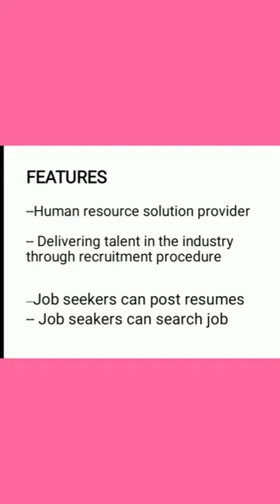Chemical Engg Job website